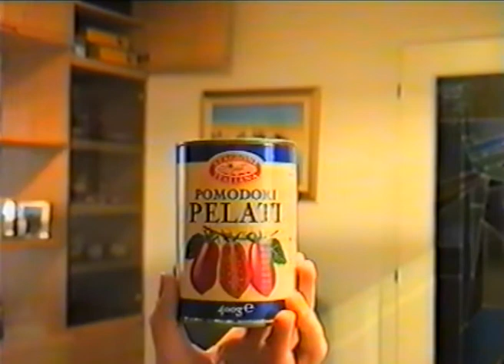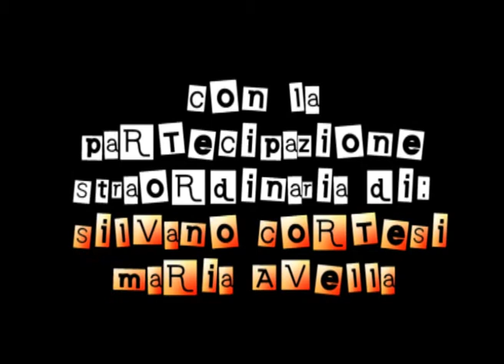Il mio nome è James Bond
Che figo James Bond quando si presenta... ma, se ci pensate bene, c'è un po' di James Bond in ognuno di noi...
Gag realizzata nel 1999 e tratta dalla raccolta "Minchiate '99" di Davide Cortesi e Mario Gala.
Buona Visione